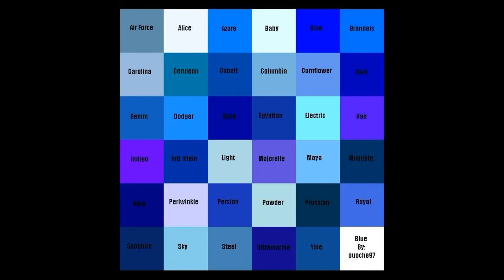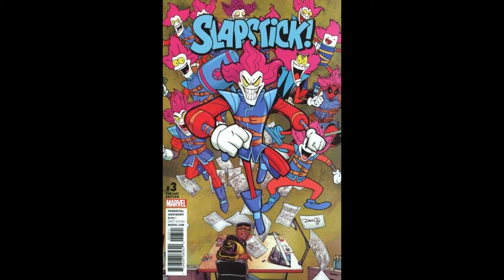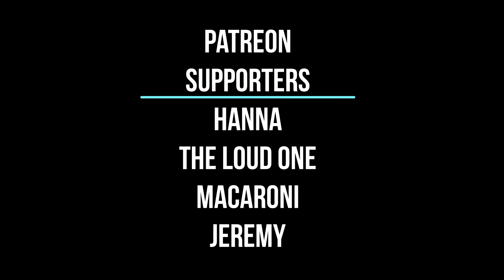Patreon Q and A, Marvel Characters